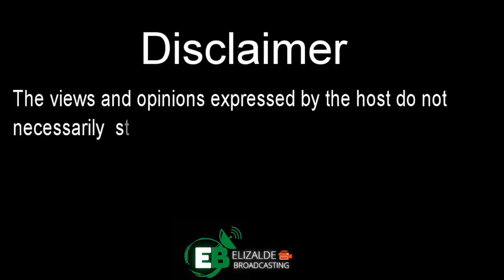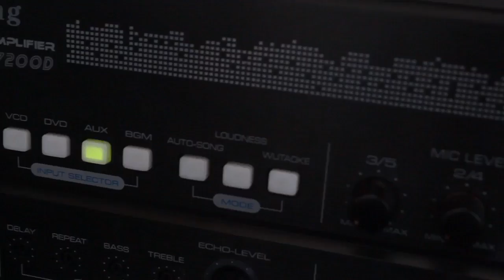MEL KADISKARTE| April 29, 2022